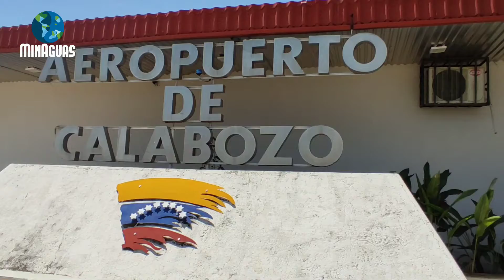CONGRESO NACIONAL DE LOS SERVICIOS PÚBLICOS - EDO. GUÁRICO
Cumpliendo los lineamientos del presidente de la República, Nicolás Maduro Moros, en el marco del Mapa de Soluciones y la Agenda Concreta de Acción (ACA), el ministro del Poder Popular de Atención de las Aguas, G/D Rodolfo Marco Torres, participó en la instalación del Congreso Nacional de Servicios Públicos Capítulo Guárico, encabezado por el vicepresidente sectorial de Obras Públicas y Servicios, G/J Néstor Reverol, este miércoles 30 de marzo.

El titular de la cartera de Aguas destacó los trabajos de rehabilitación que viene realizando el Pueblo Trabajador del Agua en la entidad para aumentar el abastecimiento del vital líquido en el municipio Miranda.